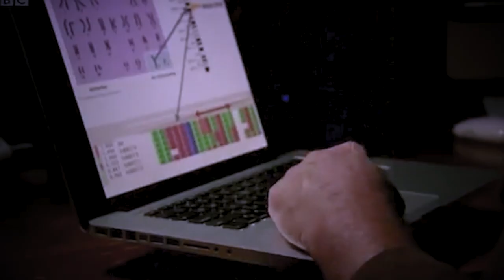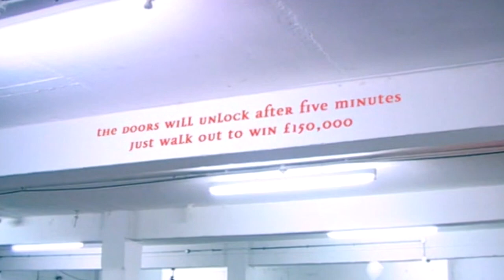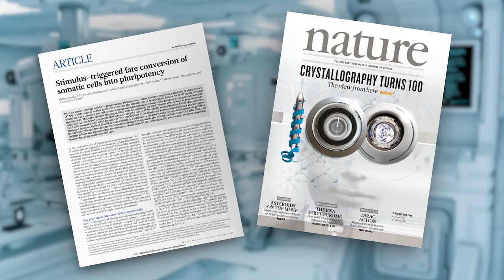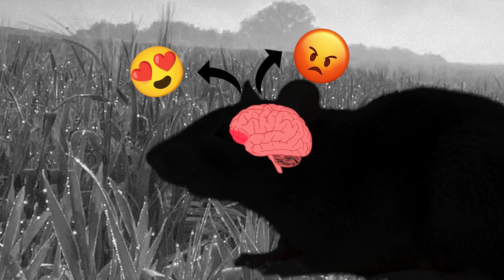Son mensonge a coûté la vie d'un scientifique innocent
J'ai une vidéo un peu spéciale pour toi aujourd'hui, avec 5 histoires fascinantes sur le cerveau et le comportement humain. Tu vas découvrir :

️‍️- Ce qui se passe dans ton cerveau quand tu frottes tes yeux (c'est assez fou !)
- L'histoire d'un scientifique qui a inventé un détecteur de psychopathes... et qui s'est révélé positif pour lui !
- Une émission TV britannique qui met à l'épreuve des célébrités avec des expériences scientifiques bluffantes
- La chute d'une scientifique japonaise adulée pour une découverte scientifique frauduleuse
-Le phénomène fascinant du reniflement chez les animaux

N'hésite pas à me dire ce que tu en penses dans les commentaires !

00:00 - Intro
00:15 - Frotter ses yeux ?
00:35 - Ce scientifique psychopathe
01:43 - Une émission spéciale
02:47 - Haruko Obokata
03:55 - Reniflement chien
04:46 - Outro